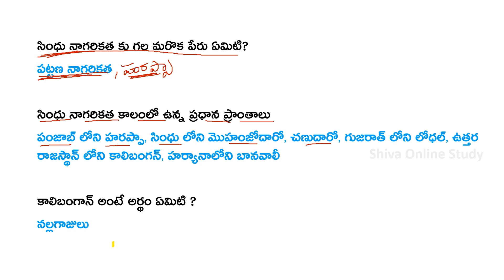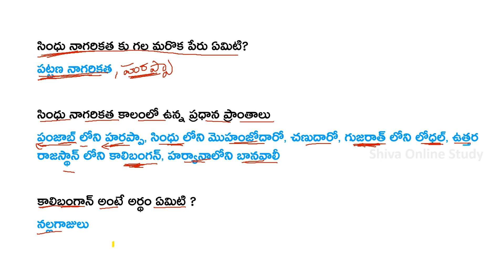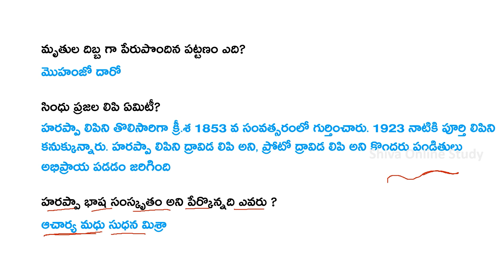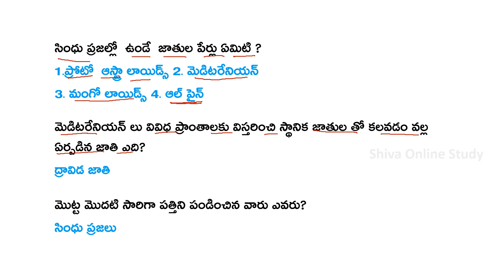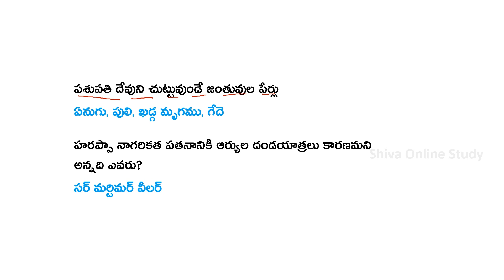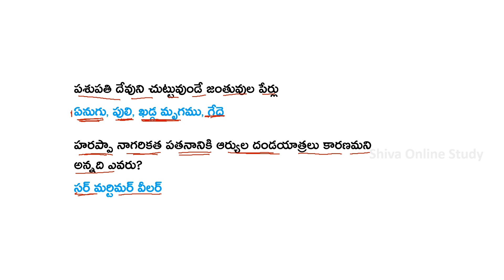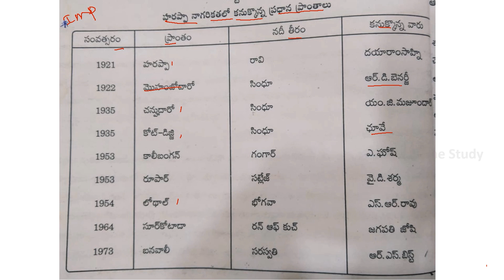Indian History Ancient civilization, cultures from Telugu Academy Book for All Competitive Exams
In this video, we discuss chapter 2 Ancient civilization, cultures from *Telugu academic book*. Most of the competitive exams like group 1 to constable, vro, panchayat secretary questions are coming from standard academic papers.

కరోన టైం లో స్టాక్ మార్కెట్ చాల వరకు పడిపోయింది ఎవరైనా ట్రేడింగ్ చేయాలి నేర్చుకోవాలి అనుకోనే వాళ్ళు ఉంటె D mat ఎకౌంటు ఓపెన్ చేసుకోండి. ఇప్పుడే ఎందుకు చెప్తున్నా అంటే Upstox కంపెనీ వాళ్ళు 3000 ఎకౌంటు ఫ్రీ గా ఇస్తున్నారు.

So every candidate who was preparing for competitive exams he has to read all academic books.

But the actual problem is complicated to read and time taking process, that's why we prefer other publications for Indian history or state history.

Don't worry about it we are here to solve your problem we upload Indian history significant bits from every chapter of Telugu academic books.

Our video classes will definitely save your valuable time to give you more marks in your competitive exam in the history part.